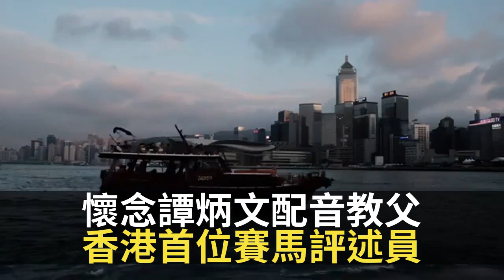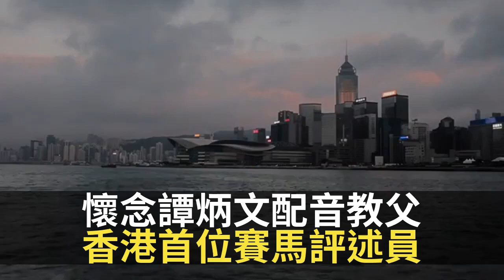懷念譚炳文生平配音教父 香港首位賽馬評述員 拍電視劇譚炳文識安撫後輩 （D100 順天知命 主持：李再唐 蔡浩樑）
一代配音教父譚炳文近日逝世，50年代在廣播界嶄露頭角，麗的呼聲及香港電台大展拳腳，招攬新血，他便展開廣播生涯。譚炳文最初投考麗的呼聲的播音員，播音員評選標準主要是看應徵者聲線及說話是否流暢，但譚炳文投考不成功，麗的呼聲留他做旁聽，才能順利入行。後來譚炳文擔任節目《言情小說》的主持，因出色表現而廣為人知，便成為香港首位為外國片集的粵語配音員。

相關影片:
1. 美國台灣終於踢爆中共解放軍搬龍門好怕打仗!? 歐盟宣判中共習近平如意算盤玩完!? 李家超造勢惡化香港台灣關係有陽謀!? D100 維多利亞講 (林忌、林浩基)
2. 沈大師(沈振盈):中美博奕最終誰可勝 美滙反彈黃金候低吸 (沈大師講投資 d100) 港股策略 市場分析
3. 終審法院首席法官馬道立 反擊中共發噏風！林鄭月娥建制派夾攻 司法機構絕地反擊撐司法獨立！美國英國量刑委員會有終極把關 林鄭政府又想抄啲唔抄啲！D100 風波裏的茶杯（主持：鄭家富、李卓人）